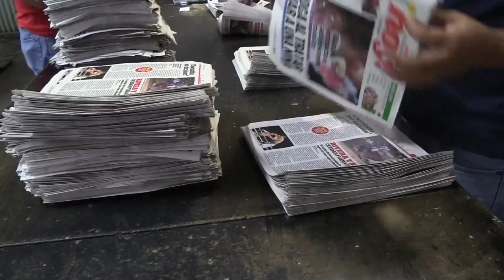La Prensa de Nicaragua regresa a las calles tras encender sus rotativas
El influyente diario La Prensa, el más antiguo de Nicaragua, encendió nuevamente su rotativa y circuló este martes con un aumento en sus páginas tras la liberación del papel que el Gobierno del presidente Daniel Ortega mantuvo retenido por 500 días y que puso en peligro su versión impresa.
¡Visítenos!